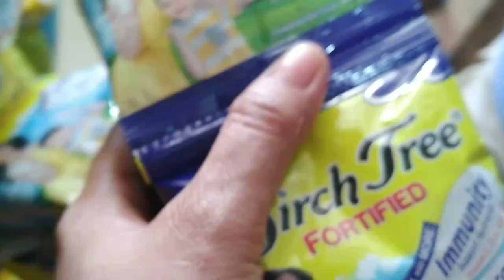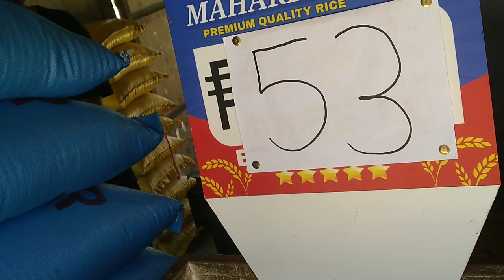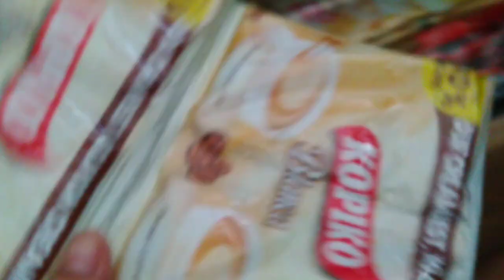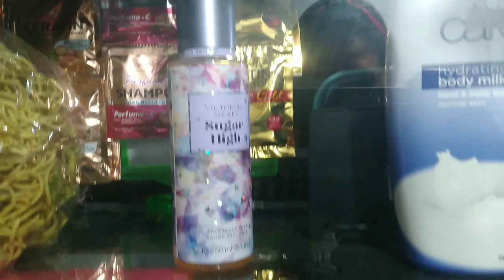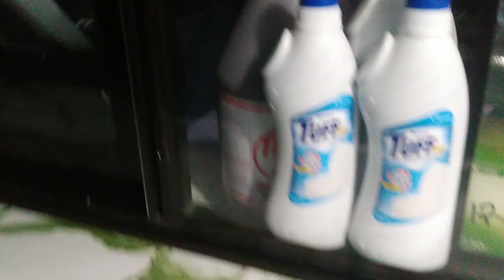Paanu ko Napanatili Puno ang aking Tindahan kahit wala ng Laman?sarisaristore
Paanu ko napanatili puno ang  aking tindahan khit wla ng laman tips para sa my mga tindahan jan share ko lang hehehehe

sari-sari store business strategies,
business sari sari store@ samix,
sari sari store business tips,
sari sari store business tour,
sari sari store business tips haul sa mga fast,
100k sari sari store,
30k sari sari store,
sari sari store business 2023,
200k sari sari store,
20k sari sari store,
sari sari store business 5k,
50k sari sari store,
sari sari store construction,
sari sari store house,
sari sari store bloggers